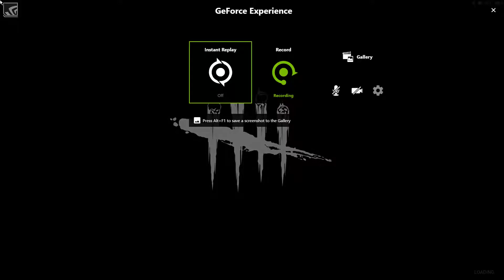2017-06-02 - Dead by Daylight - Part 918